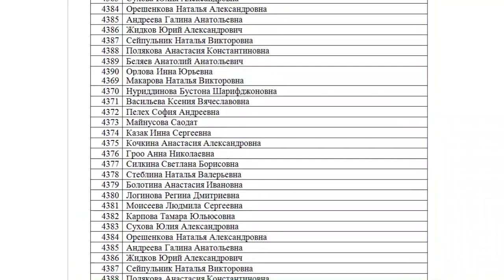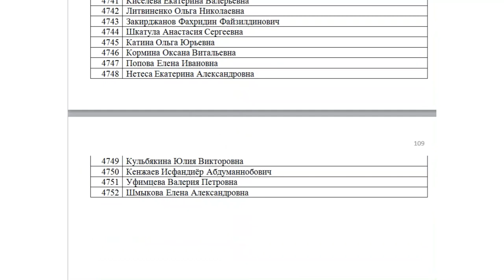Могут ли многодетные семьи ускорить получение земельного участка?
Землю – многодетным. С этим лозунгом барнаульские родители, воспитывающие трёх и боде детей, обошли множество инстанций, чтобы добиться обещанную по закону землю. В списке почти четыре тысячи восемьсот семей, а заветный участок выдают от силы четырем семьям в год. Совсем недавно в законе появились изменения, которые должны облегчить получение земли.